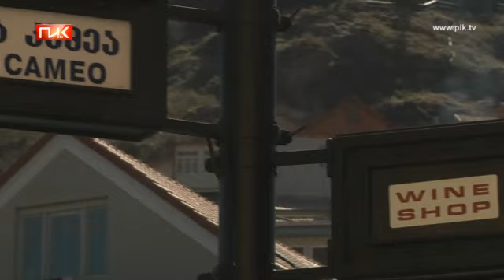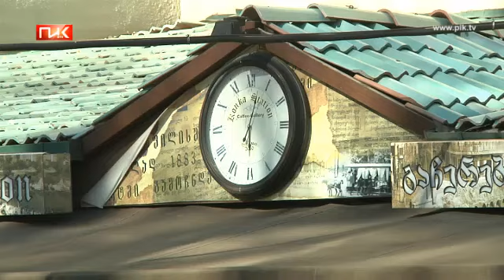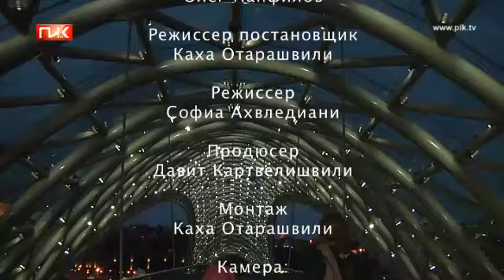Грузинский дневник - Современный Тбилиси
Современный Тбилиси

10 Июня 2012

Жизнь современного Тбилиси, его пульс и ритм - определяют каждодневный настрой как горожан, так и гостей нашей столицы. Неторопливый и размеренный - он порою как джаз... бурный и эмоциональный - как горский танец. Но Любовь, Красота и Достоинство - делали его современным во все времена своего многовекового существования. Ощутить, чем живет Тбилиси сегодня, как он звучит и движется в такт современности, вместе с ведущим программы Олегом Панфиловым, нам помогут тбилисцы Лева Дохолян, Алекси Иванов, Кета Габиани, Ирма Сохадзе и Роман Рцхиладзе...